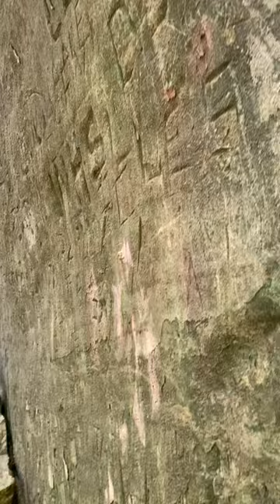millipede moves in sand